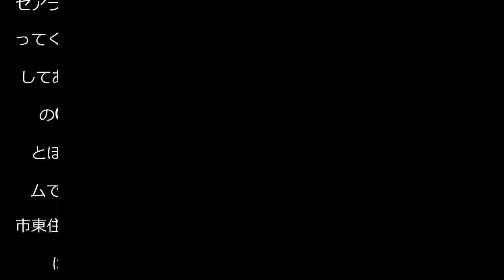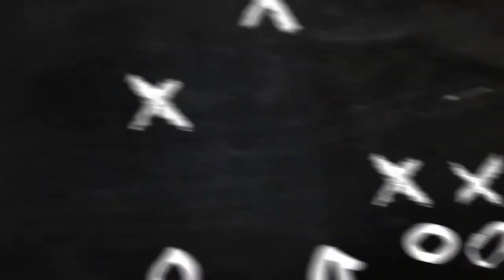【Ｃ大阪】レオ・セアラ「初ゴールで勝利に貢献したい」 １日の古巣横浜戦で移籍初得点狙う - Ｊ１ : 日刊スポーツ